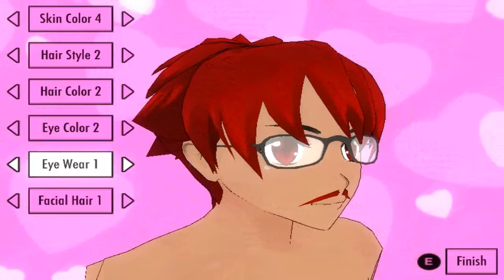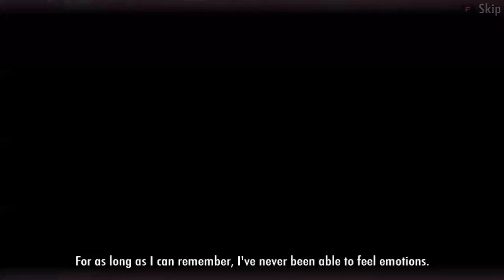ERKEK TAVLAMA OYUNU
evet arkadaşlar kız tavlama popüle bir oyunla karşınızdayız umarım begenmişinizdir senpaiyi tavlamaya çalıştık ama çok sinirli bu ya :D

kanalımızda en ilginç,komik,en maceracı ve oyuna bir o kadar düşkün eğlenceli bir anlatımla sizlere sunmaya çalışıyoruz
destekleriniz için çok teşekürler, macera oyunları bitmez ..